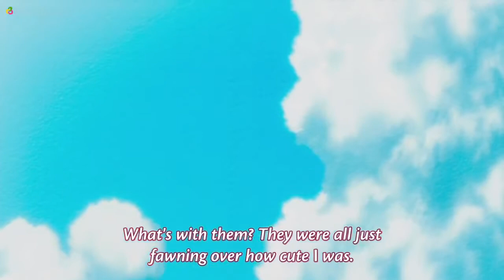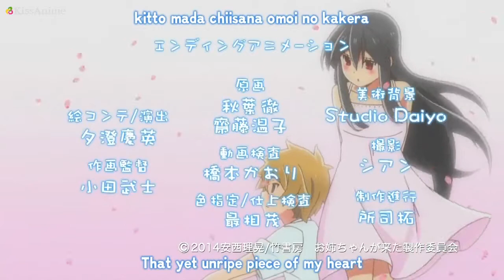Onee-chan ga kita EP-5 English (sub)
The story revolves around Tomoya Mizuhara, a 13-year-old boy who suddenly gains a big sister when his father remarries. 17-year-old Ichika is a little strange, and her affection for Tomoya is rather overwhelming, if not scary. On top of things, Ichika's friend Ruri is the ultimate sadist. Then there is Ichika's big-breasted quarter-Japanese friend Marina.